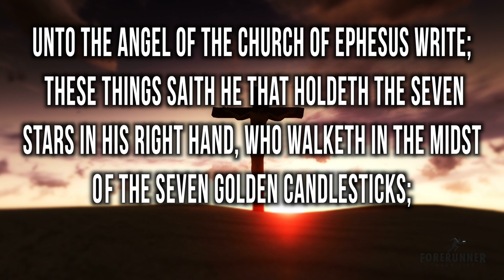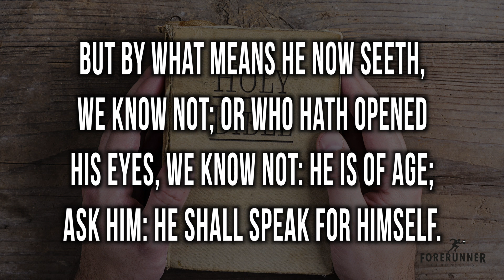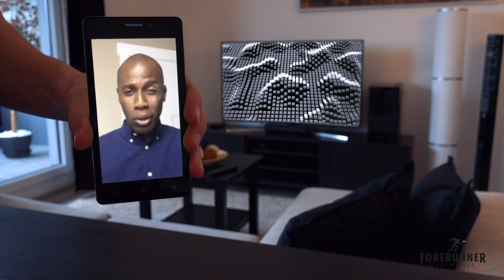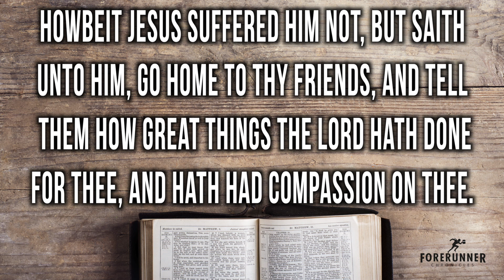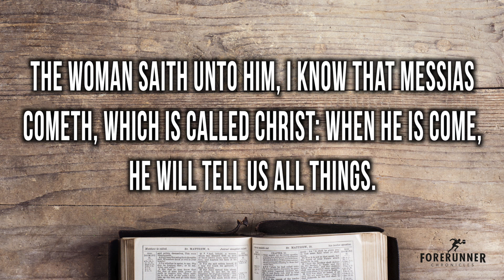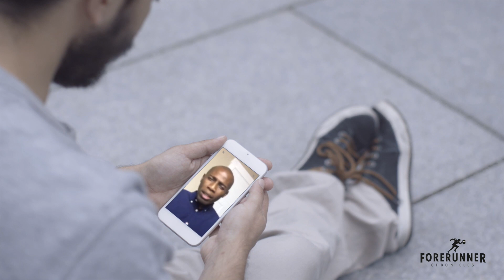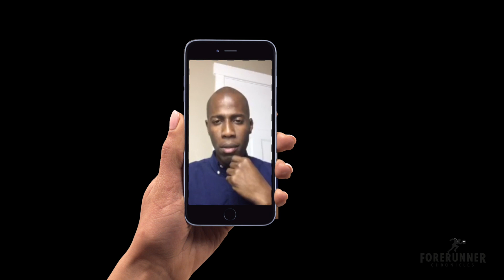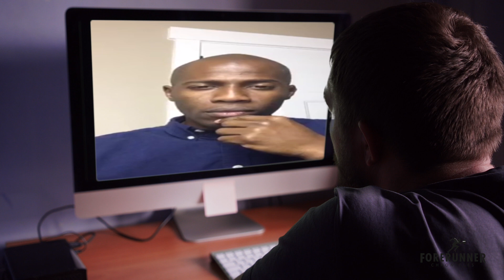R.I.P L💔VE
Have you LOST your FIRST LOVE?